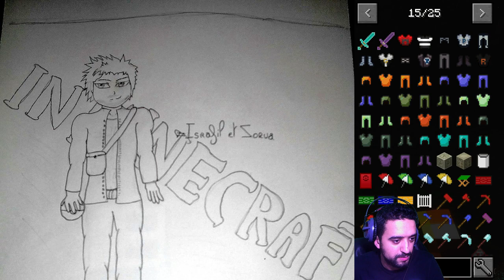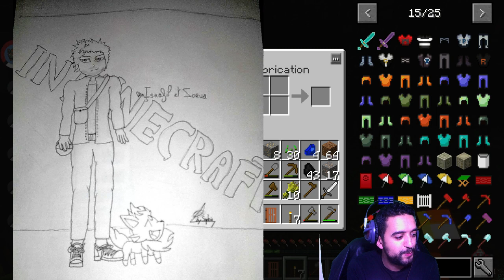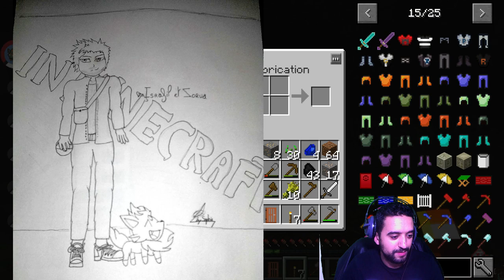4 LEGENDAIRE EN UNE SOIREE [HORS SERIE REDIFF]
HORS SERIE

Pixelmon FR est une série Solo avec un mod pack perso ou je change certaines configuration de Pixelmon.
L'objectif est de découvrir les dernieres versions de pixelmon avec ces nouveautés, shop, nouveaux pokemons ect ! Vous pourrez trouver le modpack tres bientot juste en dessous :p

L'actuel version Pixelmon de la Série est 4.2.7

Le Modpack : Bientot

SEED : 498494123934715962